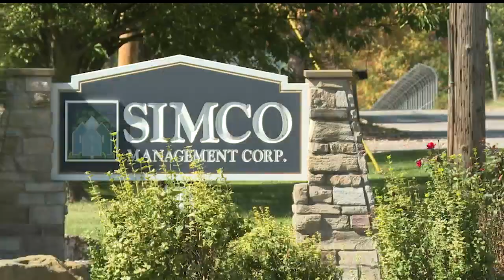Owner says rent pricing aggressive in Valley but not for them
Jeff Simon, of Simco Management, says rent pricing aggressive in Youngstown, Ohio area but not for them